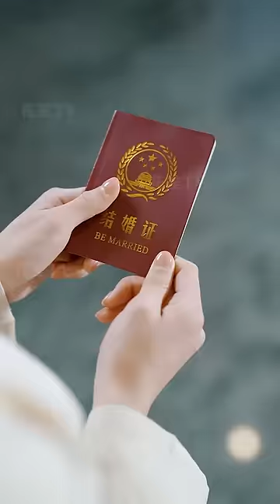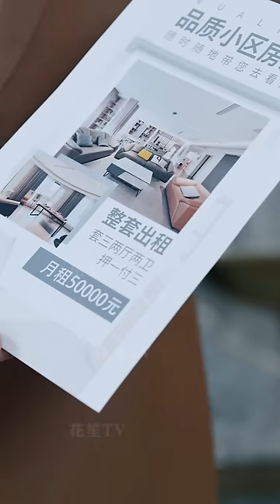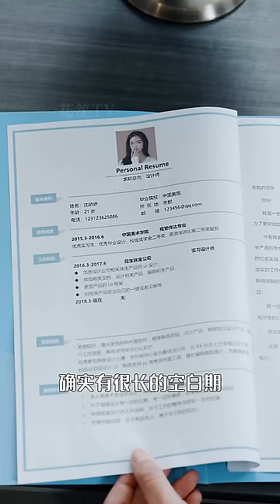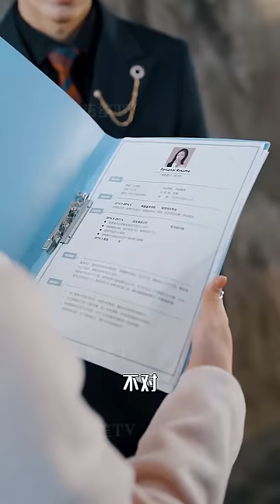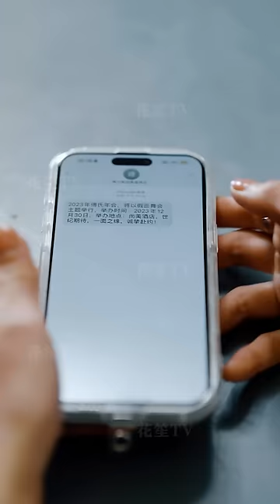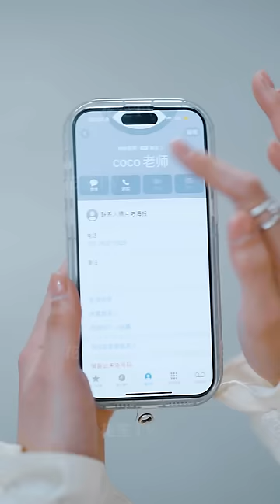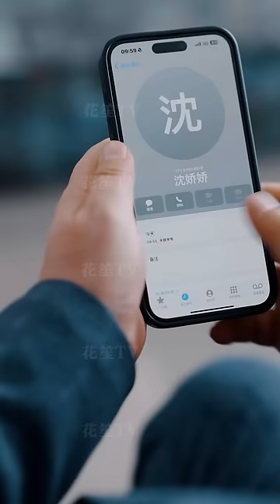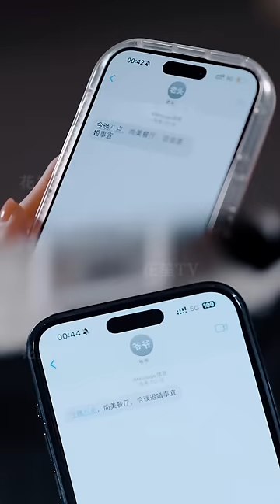【Multi Sub】[FULL |闪婚后，傅总秒变恋爱脑] 為逃避聯姻,她隨機抓取了一位幸運兒閃婚，卻沒想到合約老公盡然是...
【大綱】父親強迫我聯姻傅氏年過古稀的董事長，為求自保，我隨機抓取了一位幸運兒閃婚，沒想到我的合約丈夫，才是這個聯姻事件中的幕後boss，還好他不知道我的身份，這一刻，好戲才剛開始。
主演：成喬斯、李婧也